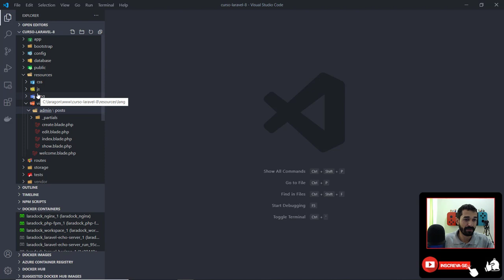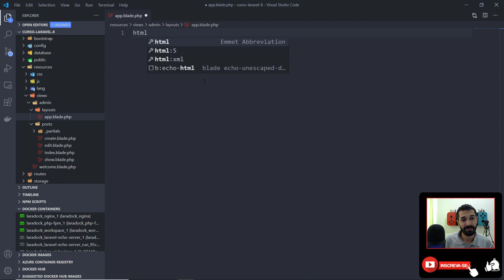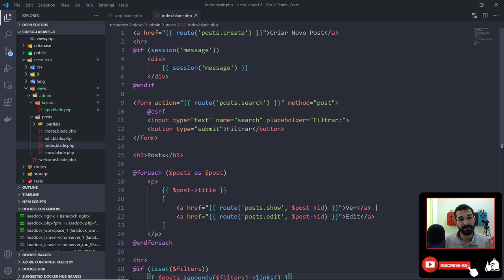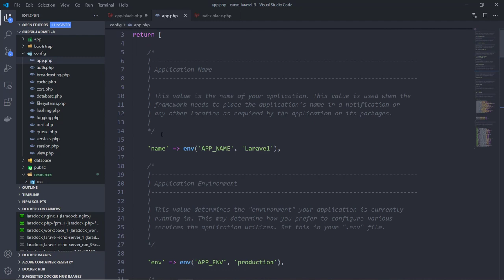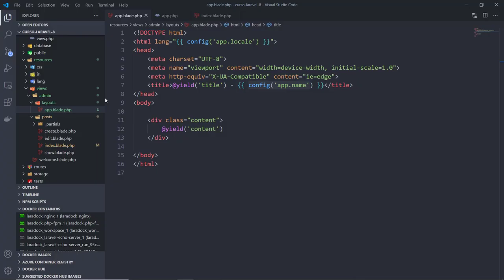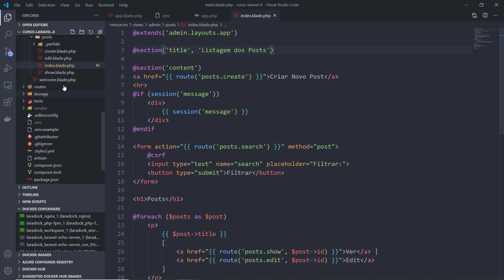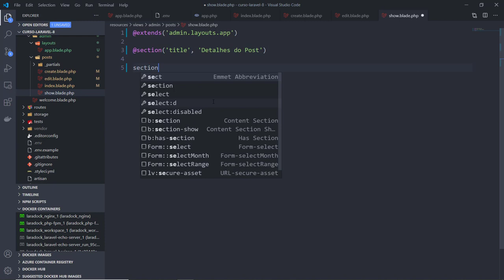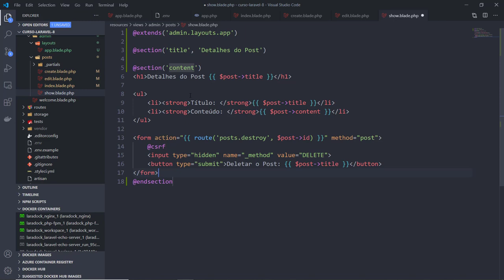14 - Templates Blade no Laravel 8